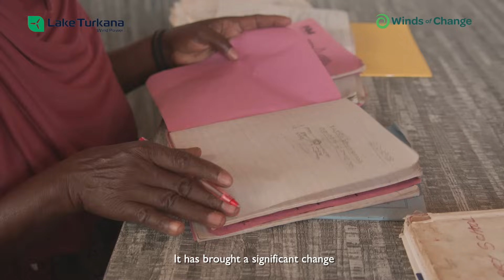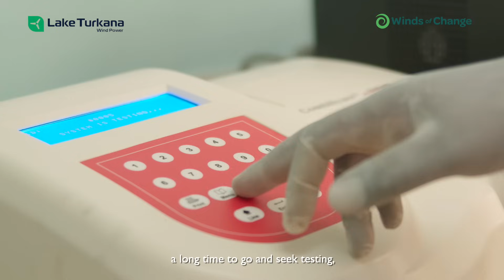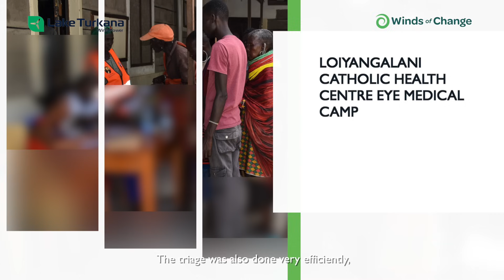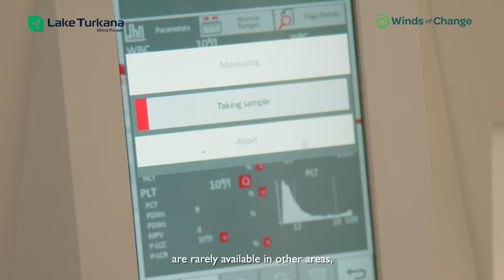LTWP 2024 SUSTAINABILITY REPORT DOCUMENTARY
Lake Turkana Wind Power (LTWP) yesterday marked a significant milestone in Kenya's renewable energy journey with the launch of its comprehensive 2024 Sustainability Report, showcasing remarkable achievements that extend far beyond electricity generation to encompass community empowerment and environmental stewardship.

The report, aptly titled "Beyond Turbines: Impacting Kenya, Empowering People," reveals LTWP's substantial contribution to Kenya's energy landscape, delivering 10.89% of the country's grid power while simultaneously cutting 574,547 tonnes of CO2 emissions in 2024 alone.